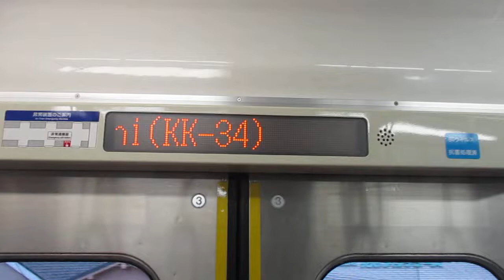【逗子・葉山始発、能見台～京急蒲田間急行運転】京急本線エアポート急行羽田空港行き京急1500形1525編成4両+京急新1000形1890番台1892編成(L/Cシート・トイレ付)4両 神奈川新町駅発車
遂に京急一のゲテモノ編成(1525F(昭和63年製)+1892F(令和3年製))によるエアポート急行に乗車したぜ！！！
昭和製+令和製の連結にも注目です！！